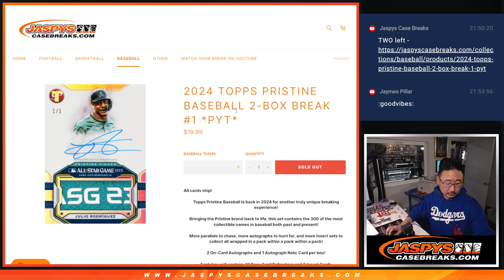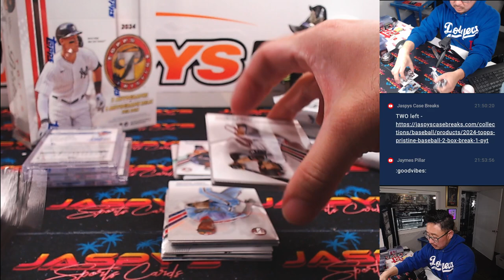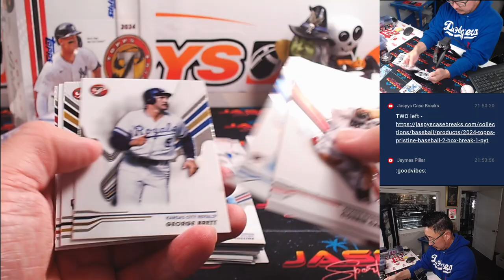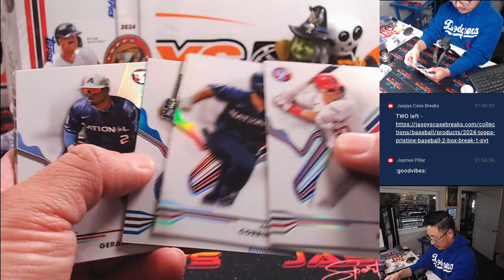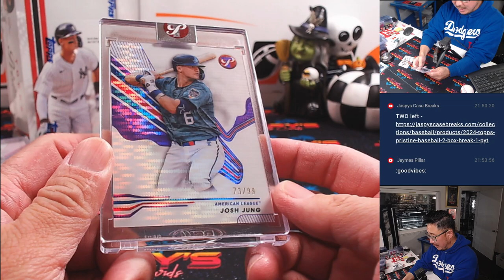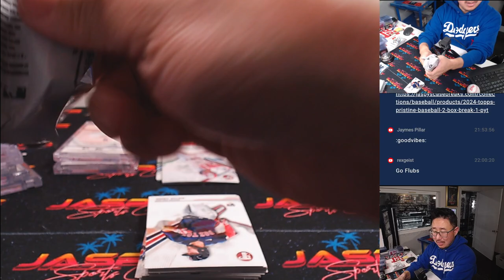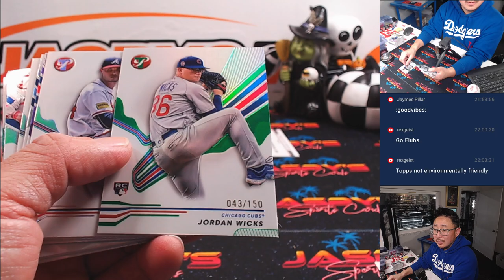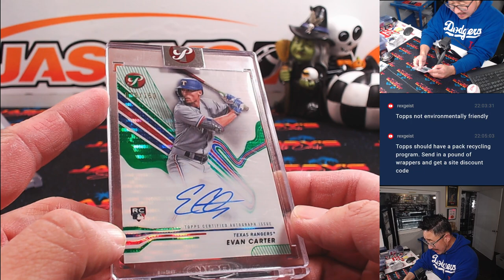Th, 10/17/24 - 2024 Topps Pristine Baseball 2-Box Break #1 *PYT*